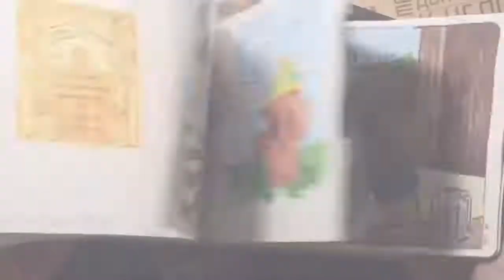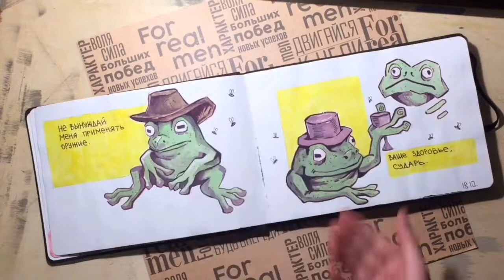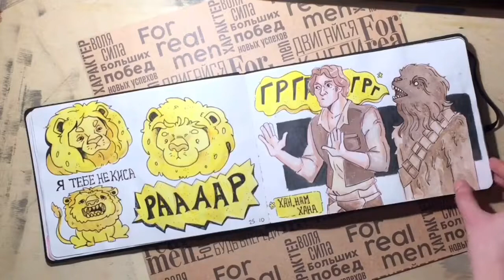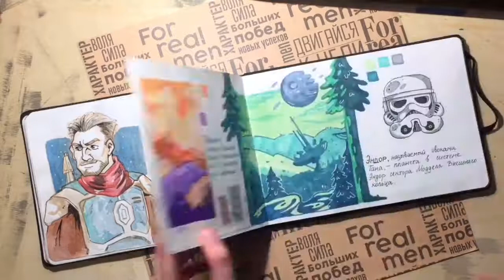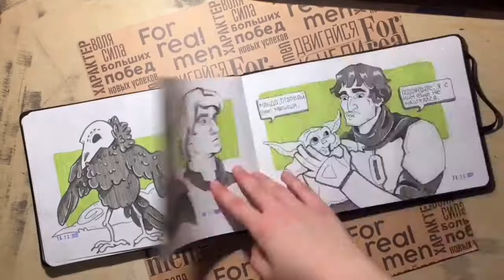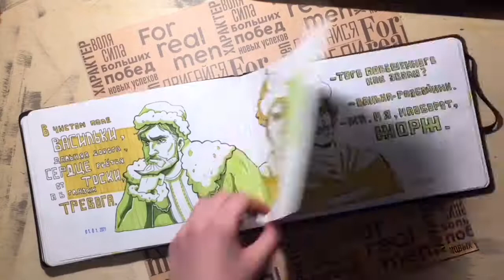Обзор на скетчбук | Чёрный альбом с хамелеоном | Sketchbook tour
Обзор на Чёрный альбом с хамелеоном (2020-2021)